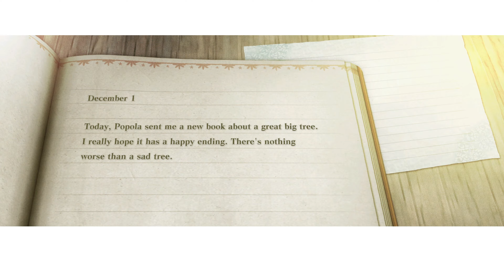Nier Replicant ver.1.22474487139... 4K PC Gameplay Part 1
Excited to play this game. I never played any of the Nier games and I am happy to get the chance to start it with the remake of the original Nier Replicant.

This channel and I do not claim any right over any of the graphics, images, songs used in this video. I have credited the parties responsible in the development of "Nier Replicant ver.1.22474487139" below:

Developer:
toylogic

Publisher:
Square Enix

Director:
Taro Yoko
Ito Saki (toylogic)

Producer:
Yosuke Saito

Composer:
Keiichi Okabe